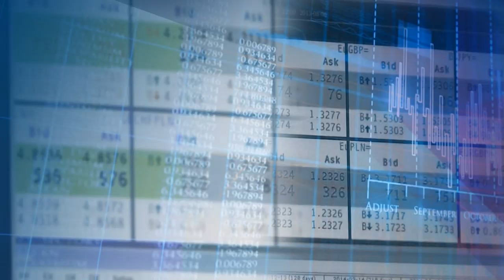Susza - P. Daca (Wody Polskie) - Ekonomia Raport